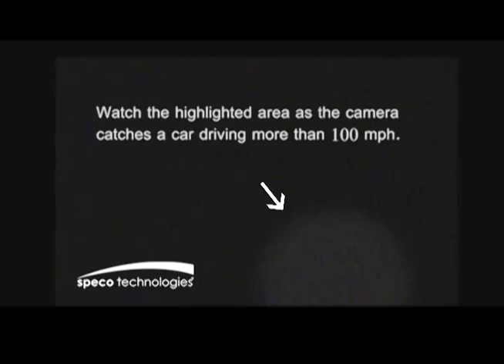Licence Plate Recognition (LPR) Camera Demo Video - Speco Technologies